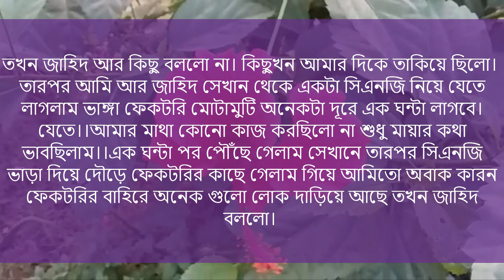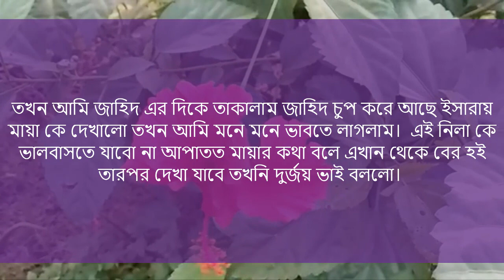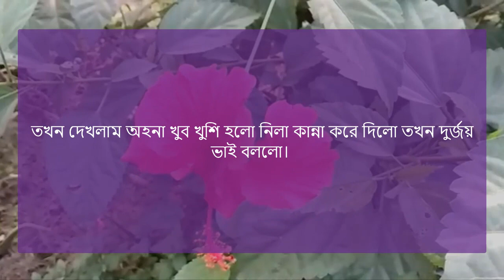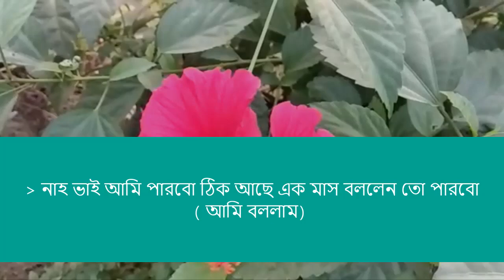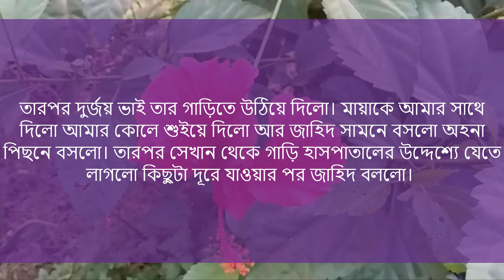সিনিয়র চাচাতো বোন এর রোমান্টিক প্যারা ।। পর্ব ৭ ।। Voice-ঃ.Sajid....Pianka.+4..